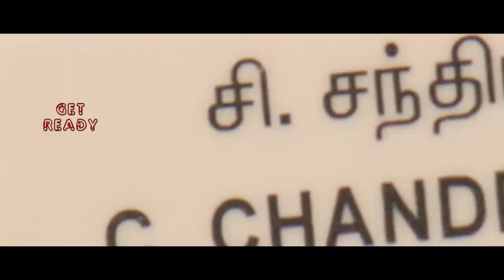Intelligent Police Telugu Official Trailer | Samuthirakani | Vimal | Mannara Chopra | Get Ready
Intelligent Police Official Trailer. Welcome to the Official YouTube Channel of GET READY!! We bring you all the latest Tollywood News, Updates, Celebrity Gossips.